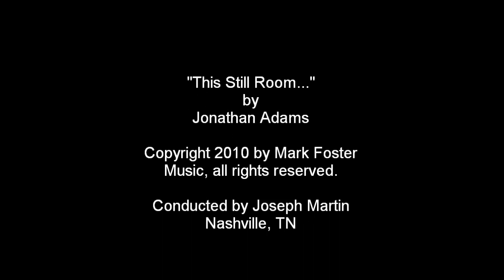"This Still Room"